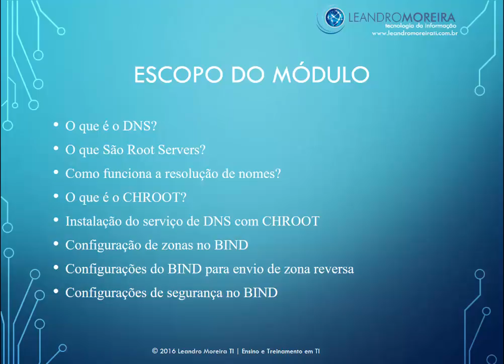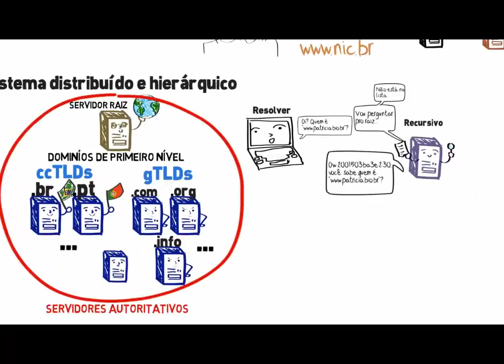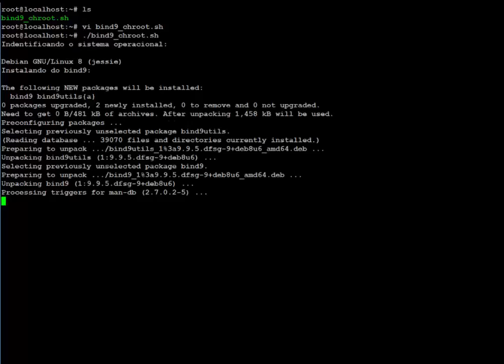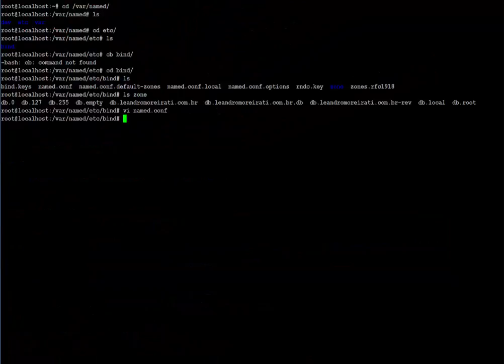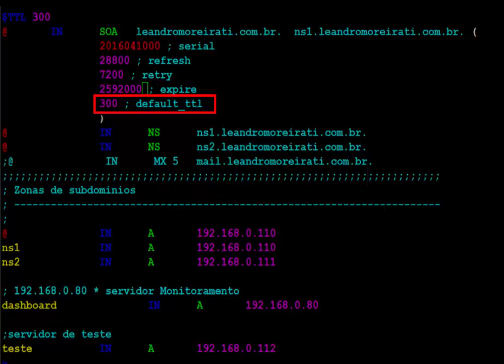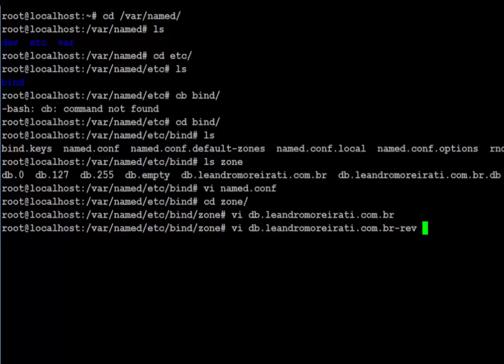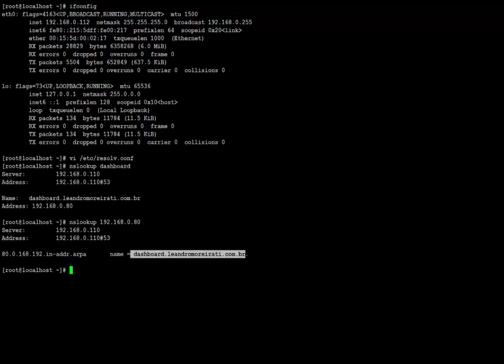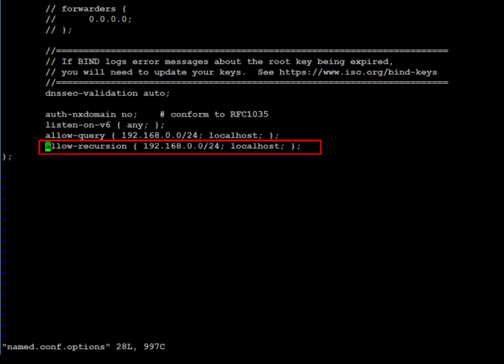Aula 09 - Instalação e configuração do serviço de DNS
Nessa aula demonstro como configurar uma servidor de DNs no Debian 8 usando o bind, configurando o mesmo com CHROOT para aumentar a segurança e ainda vamos realizar alguns tunning no serviço para aumentar a segurança do servidor.